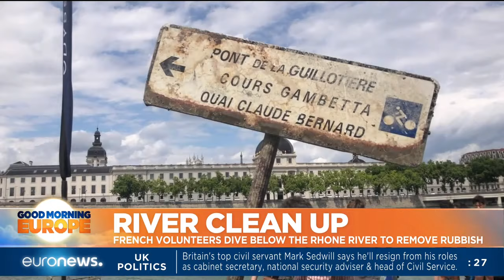River clean up: French volunteers dive below the Rhône river to remove rubbish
Here in the french city of Lyon, a group of volunteers have spent the weekend diving below the surface of the Rhone river to remove rubbish.
The divers say it's part of a local push to reduce pollution and environmental damage being done by people throwing bicycles, electric scooters and shopping trollies into the water. Guillaume Petit reports.